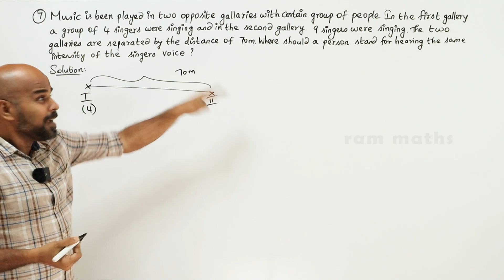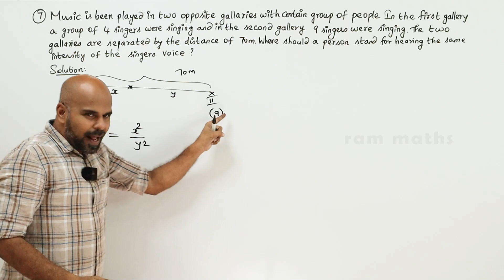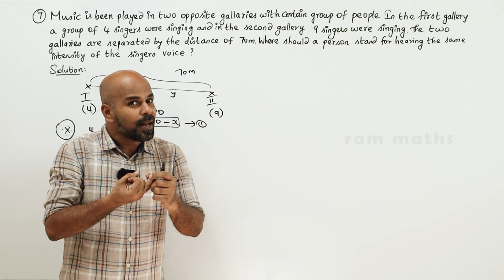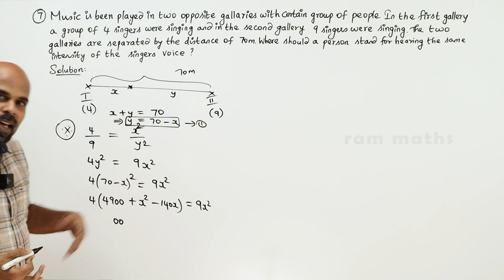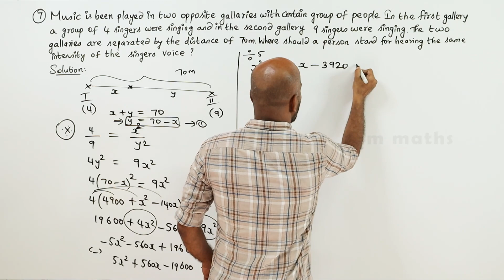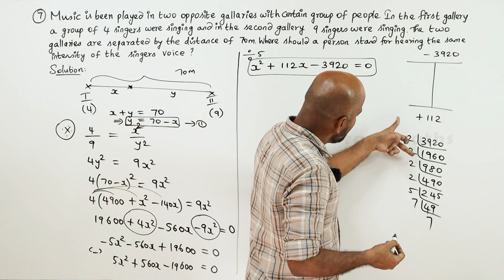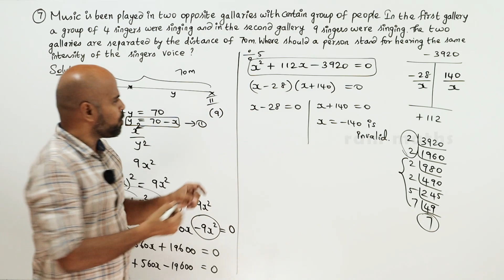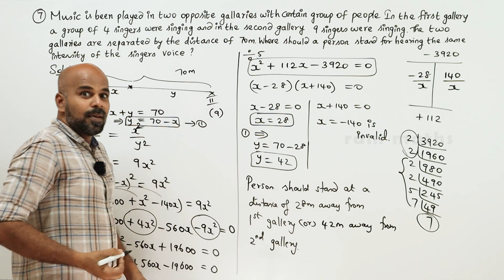10th | EX. 3.12 | Q.No.7 | ALGEBRA | CHAPTER 3 | STATE BOARD | RAM MATHS